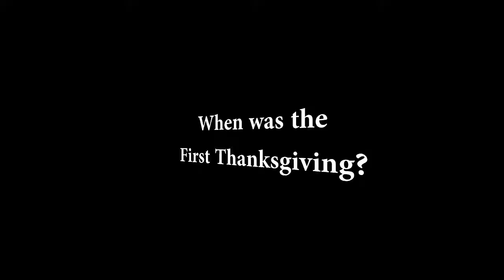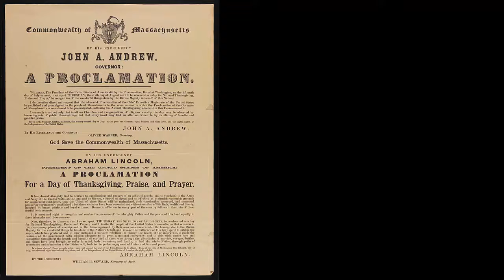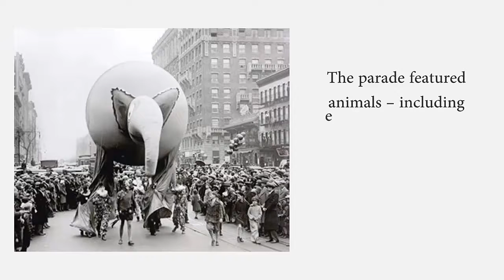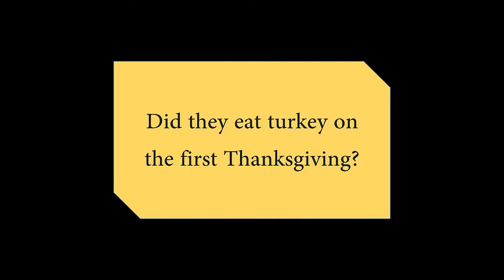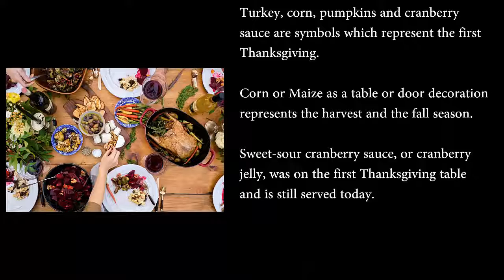History of Thanksgiving Day | Happy Thanksgiving | The First Thanksgiving | Thanksgiving Parade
What is the History of Thanksgiving Day | Happy Thanksgiving | The First Thanksgiving
What is the History of Thanksgiving | Happy Thanksgiving | History of Thanksgiving Day
Thanksgiving parade

Thanksgiving History

The First Thanksgiving by Jean Leon Gerome Ferris. In the fall of 1621, the Pilgrims celebrated their first successful harvest by firing guns and cannons in Plymouth, Massachusetts. ... While the Wampanoag might have shared food with the Pilgrims during this strained fact-finding mission, they also hunted for food.

Thanksgiving is a national holiday celebrated on various dates in the United States, Canada, Brazil, Grenada, Saint Lucia, and Liberia, and the sub-national entities Leiden, Norfolk Island, and Puerto Rico. It began as a day of giving thanks and sacrifice for the blessing of the harvest and of the preceding year.

The event that Americans commonly call the "First Thanksgiving" was celebrated by the Pilgrims after their first harvest in the New World in October 1621. This feast lasted three days, and—as recounted by attendee Edward Winslow was attended by 90 Native Americans and 53 Pilgrims.

Thanksgiving,
History of Thanksgiving,
First Thanksgiving,
What happened on Thanksgiving Day,
Thanksgiving Day,
Thanksgiving History,
Thanksgiving 2021,
Happy Thanksgiving,
Thanksgiving Song,
Thanksgiving Facts,
On the first thanksgiving,
History of Thanksgiving Day,
Thanksgiving day 2021,
thanksgiving videos,
thanksgiving recipes,
Thanksgiving dinner,
thanksgiving parade,
Thanksgiving parade 2020,
thanksgiving song